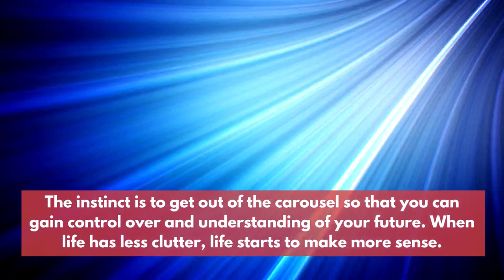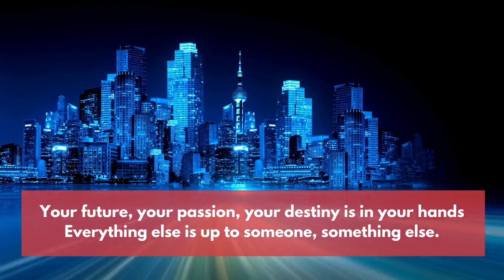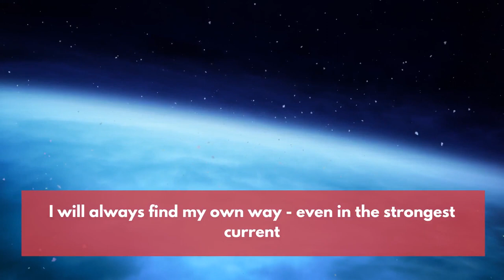INFJs: Can't Go With The Flow 🤯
Have you ever been described as too stubborn? Do you find it difficult to adapt on the fly or to go out or take on new initiatives? You might be an Introverted Judging type, or even an INFJ.

16 Personalities described based on who you are and how you act in a positive state of flow